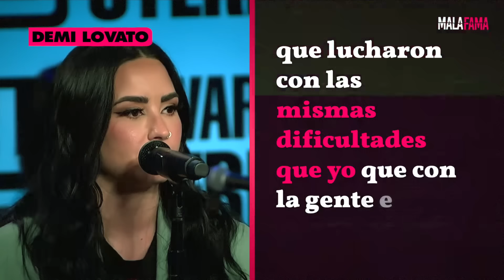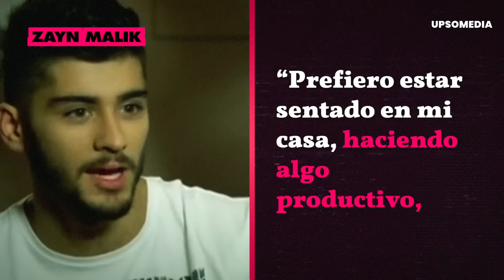MET Gala: peleas, protestas y escándalos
El MET Gala es uno de los eventos de moda más famosos y esperados del año. Sin embargo, detrás de ese glamour se esconde un mundo lleno de rivalidades entre famosos y rencores que han sido revelados por ellos mismos. El evento ha albergado escándalos inolvidables que van desde altercados físicos hasta protestas. Esta es la historia del MET Gala sin censura: riñas, protestas y escándalos.

Si disfrutas el contenido sobre la vida de los famosos, ¡este canal es para ti!.
Somos un canal dedicado a hablar de los secretos más oscuros de las celebridades y del mundo del espectáculo. Investigamos y analizamos cada detalle de las historias para crear videos con contenido que realmente puedas disfrutar.